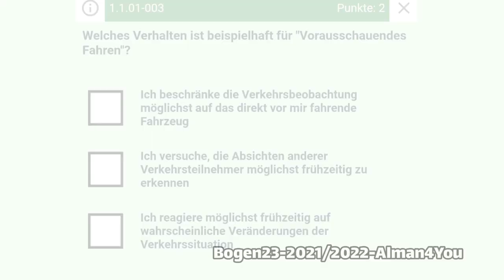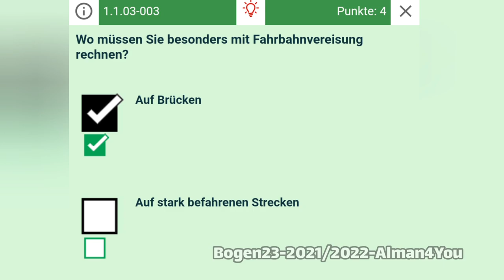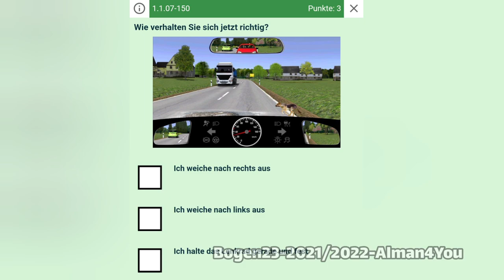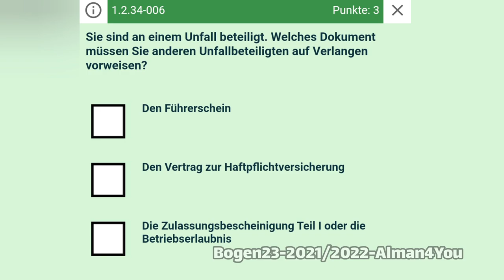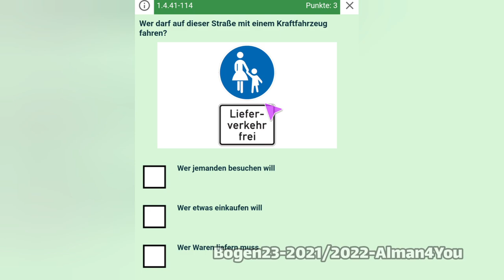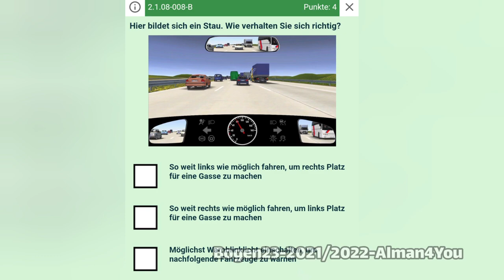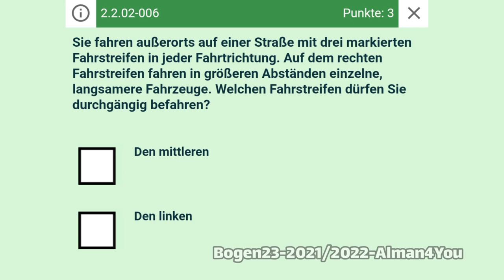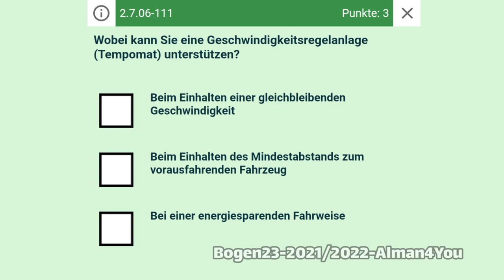گواهینامه رانندگی آلمانی به فارسی 2021-2022 Führerschein-23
سوالات جدید گواهینامه رانندگی آلمانی سال ۲۰۲۱-۲۰۲۲
با  ترجمه و توضیح - Bogen23

بوگن شماره 23 گواهینامه آلمانی با ترجمه و توضیح فارسی
Fragen 1-20

00:00-00:22  - Intro (مقدمه)
00:22-02:06 - Frage1 (سوال۱)
02:06-03:35 - Frage2 (سوال۲)
03:35-04:43 - Frage3 (سوال۳)
04:43-05:29- Frage4 (سوال۴)
05:29-06:51 - Frage5 (سوال۵)
06:51-08:42 - Frage6 (سوال۶)
08:42-09:52 - Frage7 (سوال۷)
09:52-10:34 - Frage8 (سوال۸)
10:34-11:17 - Frage9 (سوال۹)
11:17-11:58 - Frage10 (سوال۱۰)

11:58-12:55 - Frage11 (سوال۱۱)
12:55-14:08 - Frage12 (سوال۱۲)
14:08-15:10 - Frage13 (سوال۱۳)
15:10-16:21 - Frage14 (سوال۱۴)
16:21-17:30 - Frage15 (سوال۱۵)
17:30-18:18 - Frage16 (سوال۱۶)
18:18-19:01 - Frage17 (سوال۱۷)
19:01-19:58 - Frage18 (سوال۱۸)
19:58-20:58 - Frage19 (سوال۱۹)
20:58-22:01 - Frage20 (سوال۲۰)

Teil B:
22:01-22:59 - Frage1 (سوال۱)
22:59-23:57 - Frage2 (سوال۲)
23:57-24:53 - Frage3 (سوال۳)
24:53-26:16 - Frage4 (سوال۴)
26:16-27:21 - Frage5 (سوال۵)
27:21-27:47 - Frage6 (سوال۶)
27:47-29:25 - Frage7 (سوال۷)
29:25-30:31 - Frage8 (سوال۸)
30:31-31:19 - Frage9 (سوال۹)
31:19-Ende - Fragee10 (سوال۱۰)